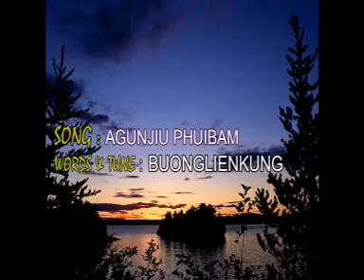Agunjiu Phuibam (Ava'n hawi awm ngei)